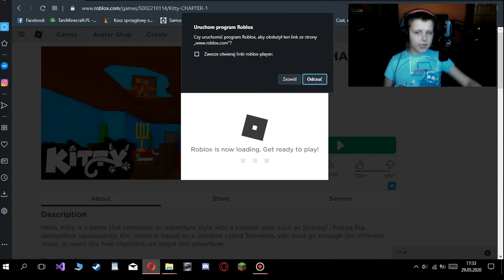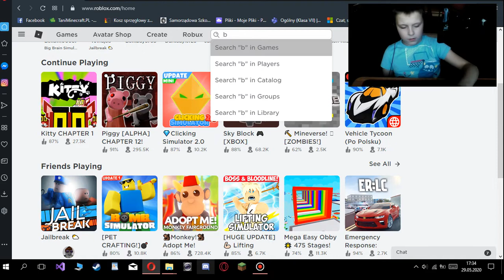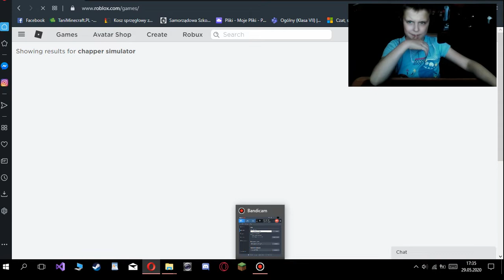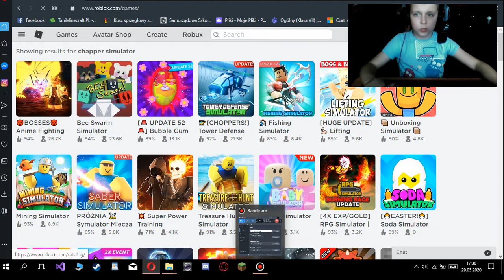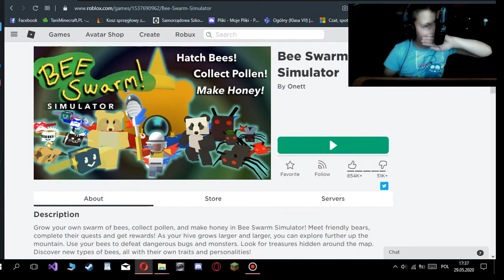Gram sobie w ROBLOXA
siema siema widzowie